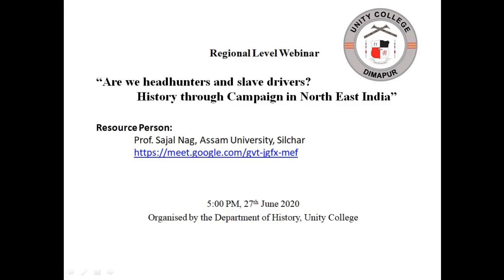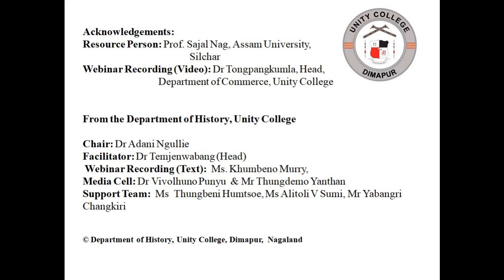Unity College Dept. of History Webinar: Prof. Sajal Nag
Regional webinar organised by Department of History, Unity College, Dimapur, Nagaland.
Topic “Are we headhunters and slave drivers? History through Campaign in North East India”
Lectured by Sajal Nag, Professor and Head, Department of History; Dean, J N Sarkar School of Social Sciences, Assam University, Silchar,